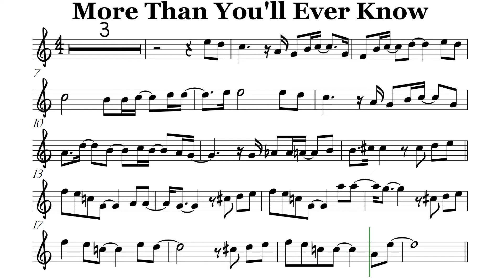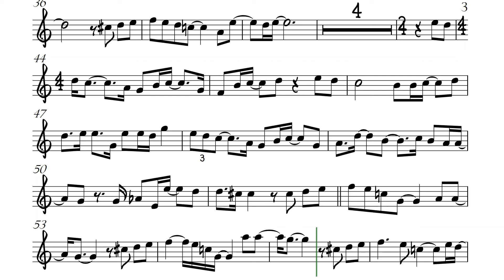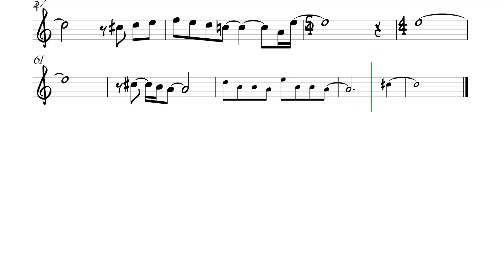More Than You'll Ever Know Flute Violin Sheet Music Backing Track Play Along Partitura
Michael Ruff